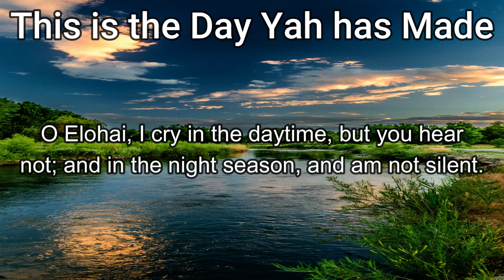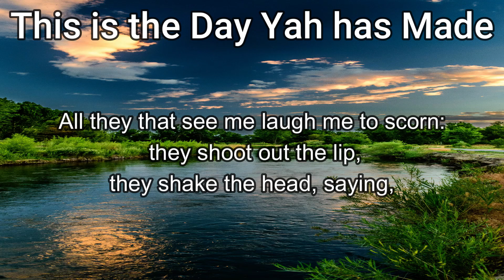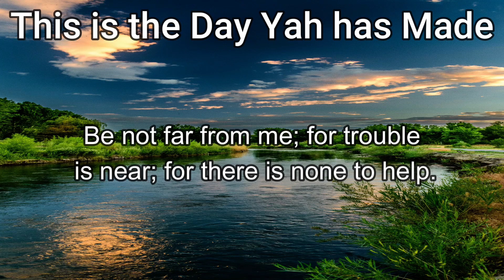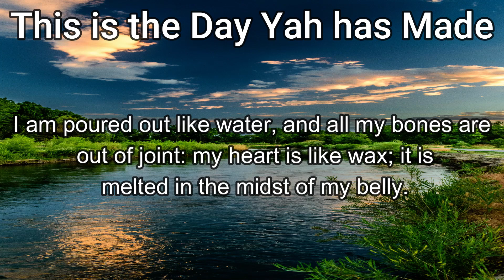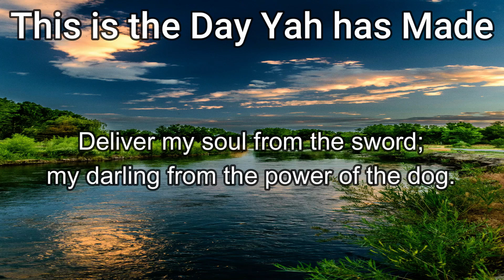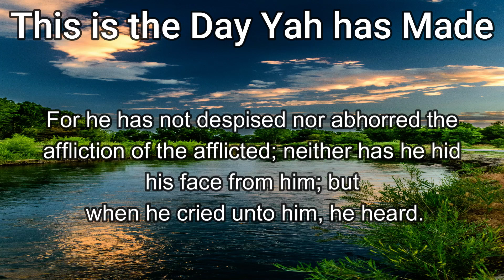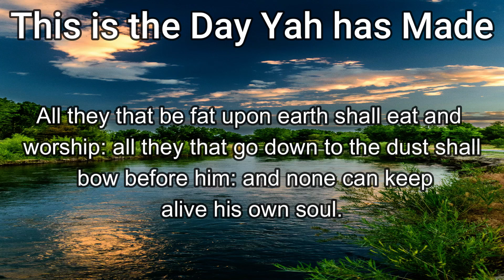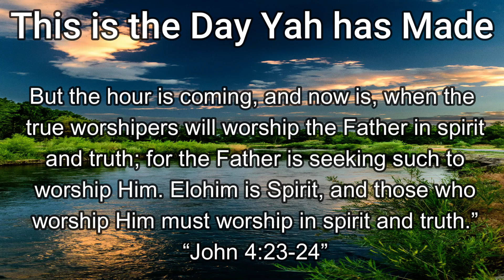Instrumental “Psalms 22”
Blessings my brothers and sisters in Mashiah, may this Psalms blesses you as it has blessed us. Have a wonderful and blessed day in communion with the Father walking as His Son walked.

Thank you Father Yahuah for your Son Yahusha Ha'Mashiah.